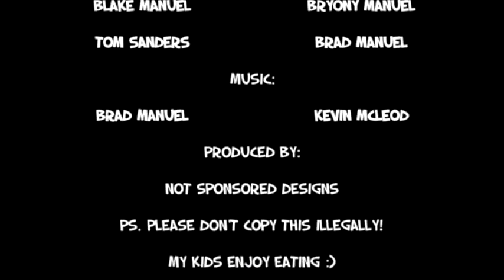Brad Manuel Comic Magician 2017 Funny Tricks Show Preview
Book now through MTA Entertainment - 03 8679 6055